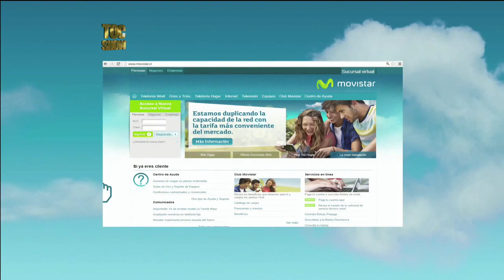TOC SHOW - Capítulo 56 - Bloque 2/2